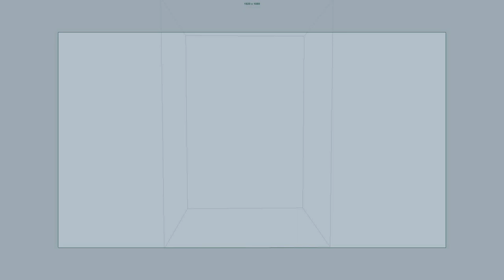Explosion with shockwave - Fluid Maya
Dinamic fluid simulation with Autodesk Maya